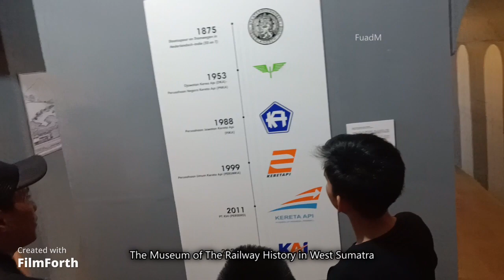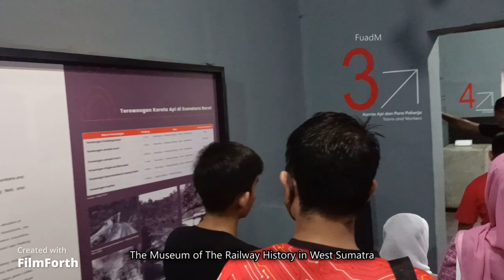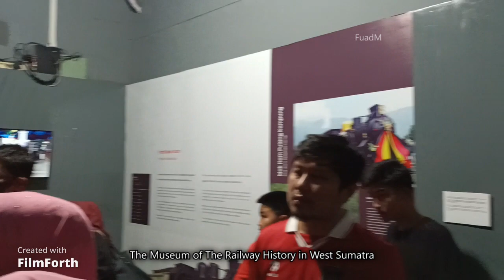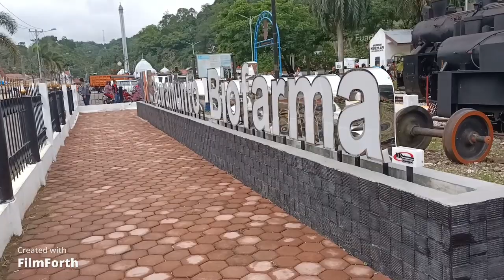A Vintage Riding of Uncle Black's Train in Sawahlunto | Kereta Api Mak Itam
This is a vintage tourism train in Sawahlunto (Indonesia). The train is a Steam Locomotive Esslingen (Germany) was built in 1966, a Passenger Car Haarlem (Holland) was built in 1920, and a Diesel Hydroulic Locomotive Henschel (Germany) was built in 1978. The train was planned to operates every Sunday at 10 AM or operated when there is an ordered in advance through transportation service in Sawahlunto City